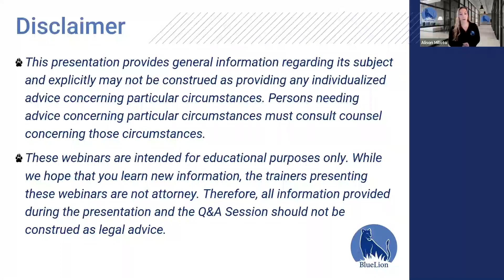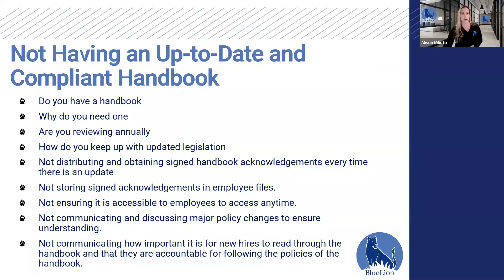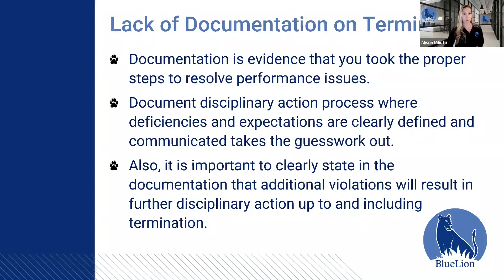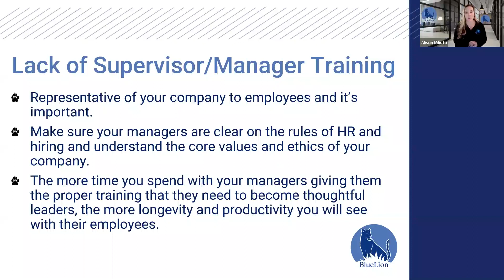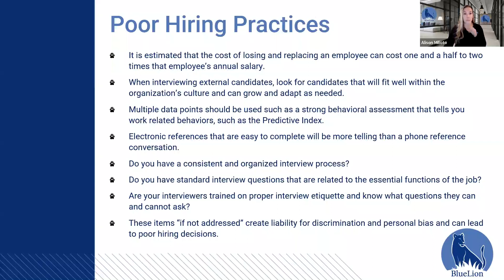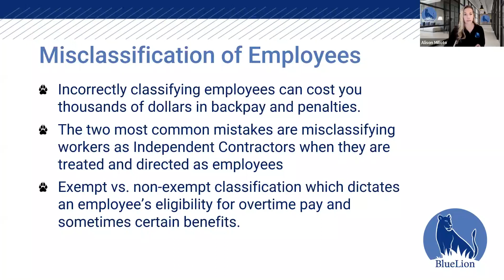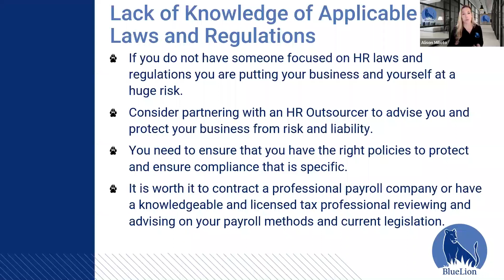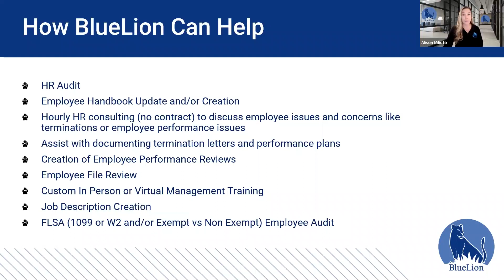Top 10 HR No No's | BlueLion Webinar Recording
In this recorded webinar, we outline the top 10 HR mistakes that could put your business at risk. We discuss tips to avoid these pitfalls and stay compliant without too much work/fuss. If you missed this webinar, or simply want to revisit anything we went over, check out this video!